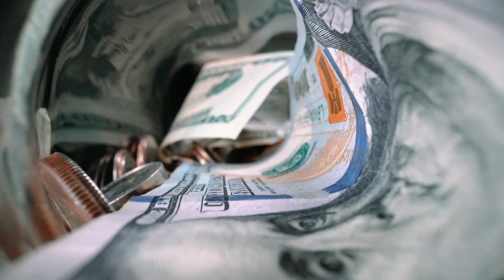2024 Global Economy: Recession Fears Debunked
Is a global recession really coming in 2024? In this video, we debunk the doom and gloom predictions and explore why economists are cautiously optimistic about the year ahead. Learn about the key factors driving global economic growth and get practical tips for smart investing in uncertain times. Whether you're a seasoned investor or just starting to navigate the financial world, this video offers valuable insights to help you make informed decisions.